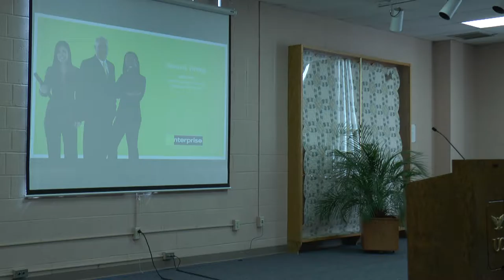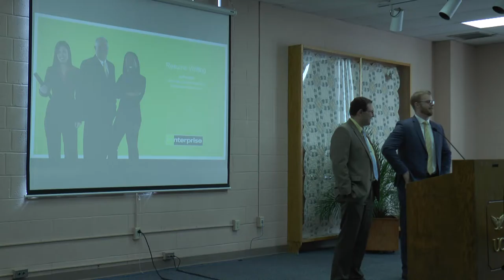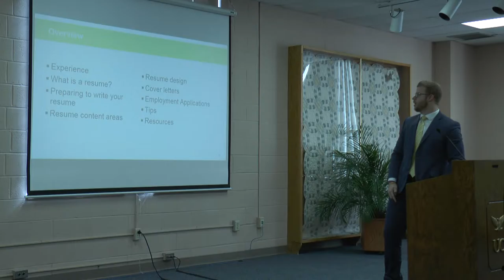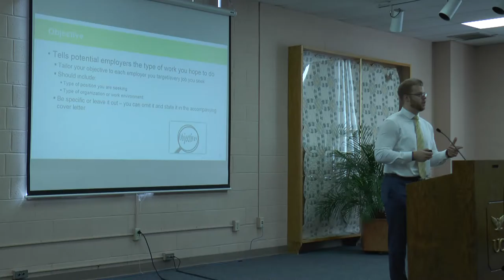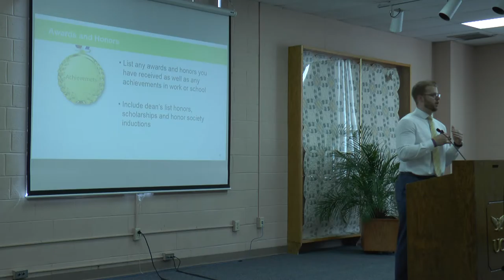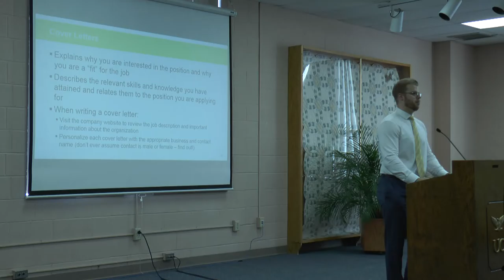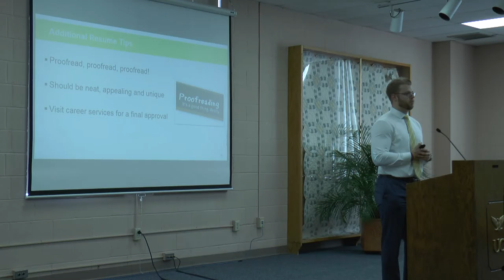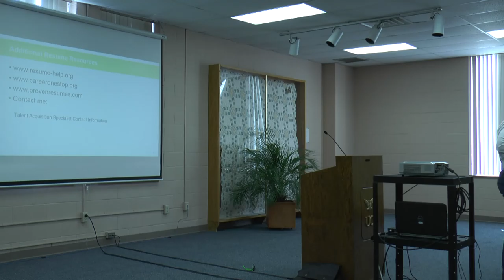Resume Writing 101 (Feat. Jeff Green)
Jeff Green - Talent Acquisition Specialist, Enterprise Holdings